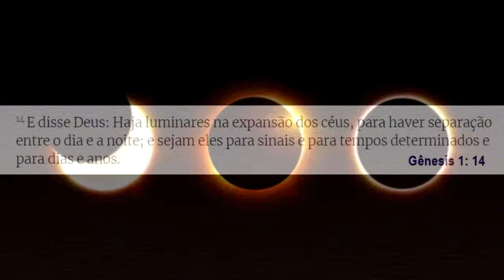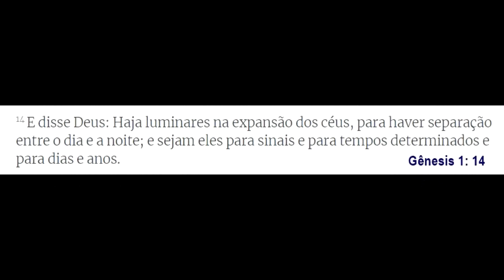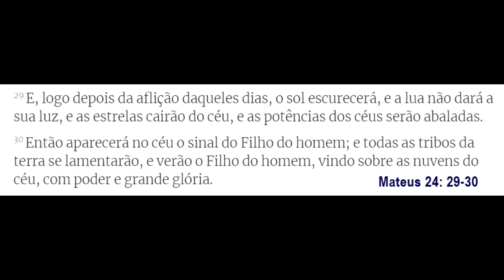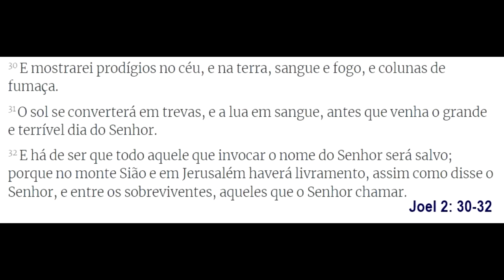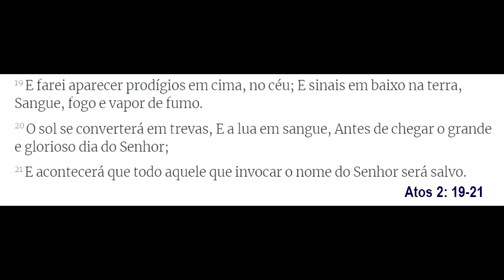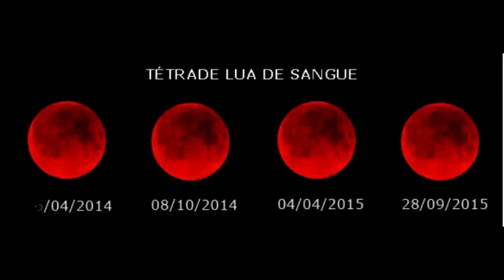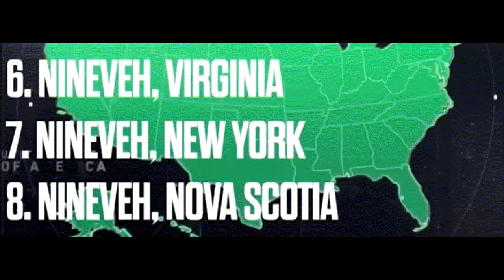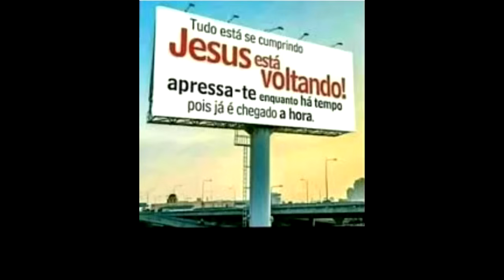O Eclipse de 8 de abril - Será um prenúncio da destruição dos EUA?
Fiquemos atentos a mais esse eclipse solar total
O mundo está prestes a conhecer o líder mundial - anticristo
Mas a Noiva do Cordeiro estará na festa de suas Bodas